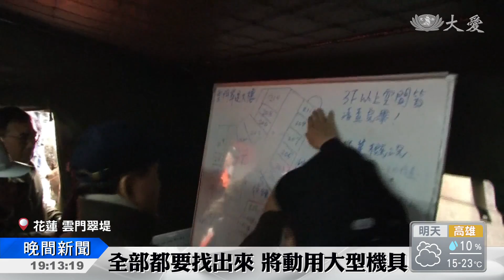雲門翠堤搜救不停 9號將動用大型機具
雲門翠堤大樓，失聯人數目前下修到7人，整個搜救範圍，鎖定在203號房，四大一小的陸籍旅客身上，花蓮縣長傅萁表示，因為大樓傾斜，相當危險，只要失聯的人全部搜索完畢，就要盡速開挖。而今天清晨，搜救人員再度尋獲三名罹難者，其中一位，是任職漂亮生活旅店員工，江振昌。